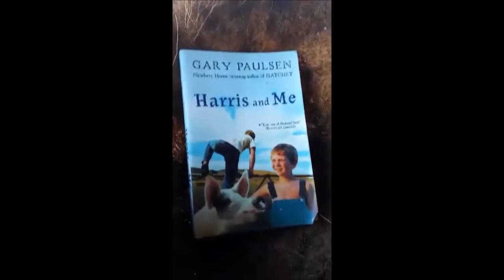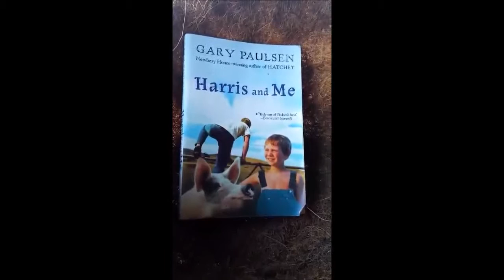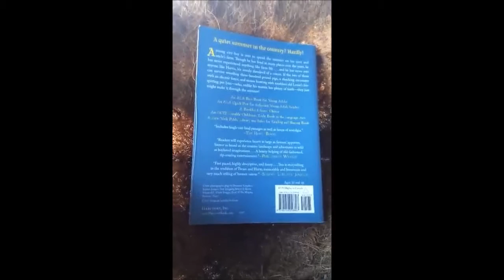harris and me movie book trailer